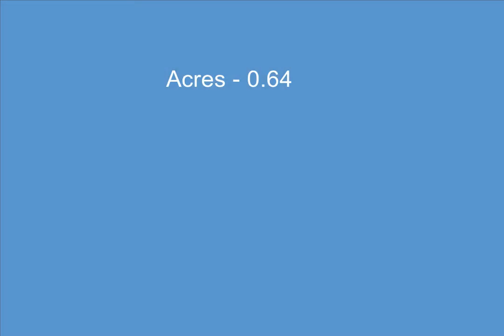LOT 16 Windsong Lane, Cadillac, MI - 1914801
LOT 16 Windsong Lane

0.64 Acres, $16,900, MLS# 1914801

Nice buildable lot located in the highly desired Harmony Hill Subdivision. This lot is approximately .64 acres, so plenty of room for your new home, garage, and nice size yard. There are no HOA fees but there are building restrictions that are available to review upon request. Harmony Hills is located outside of the city limits.